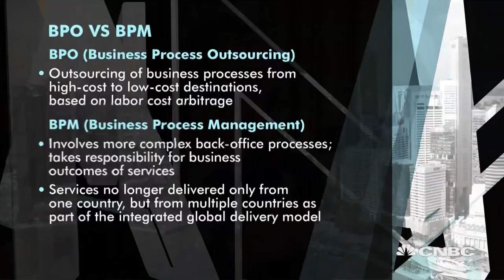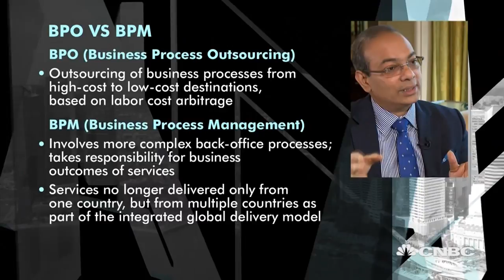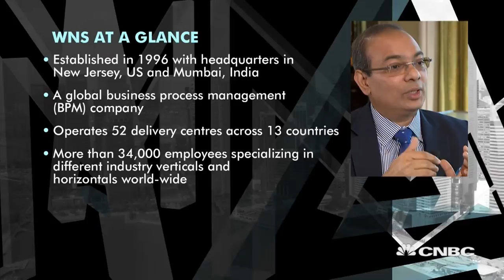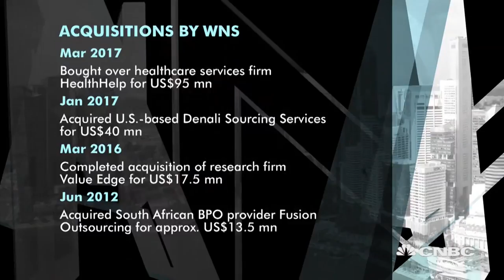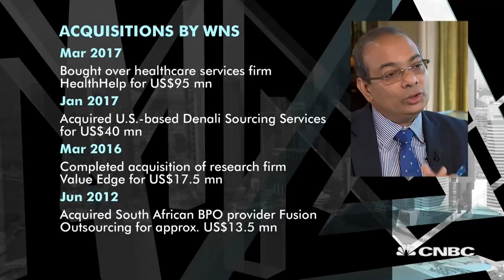WNS CEO: We want specialists, not generalists | Managing Asia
Keshav Murugesh, CEO of WNS Global Services, talks about how he turned his business around by hiring and developing specialists, among other strategies.